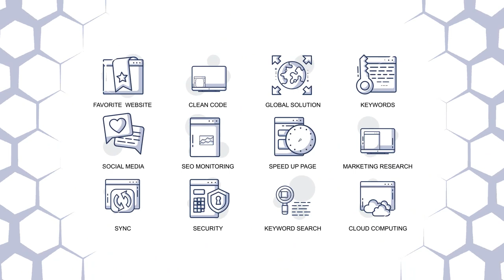Seo & Development - Animation Icons | After Effects Template